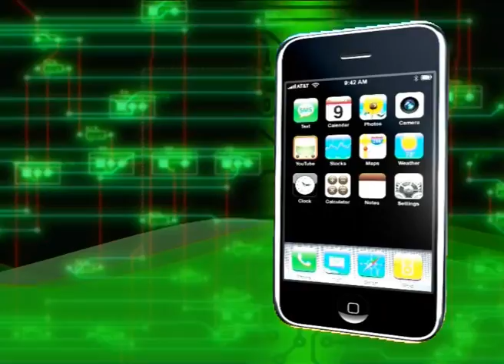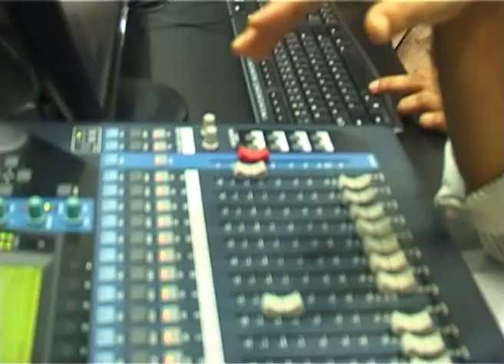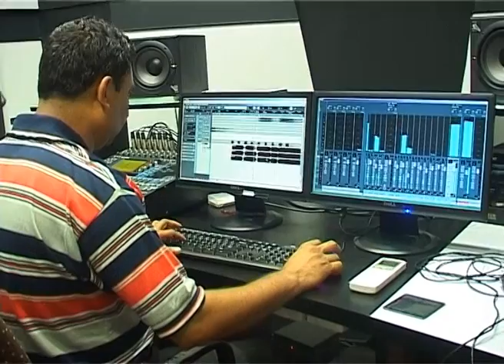Tagore Tenor..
There is nothing new in experimenting with Tagore (Tagore numbers, in particular), in the post-copyright era. Some of them have gone down well while some have not. Many eyebrows have been raised. Puritans have raised more questions than one. But experiments are on. This time round, it has been with the use of instruments and orchestrations in Tagore numbers. It's bold. It's novel. And it's refreshing. Composer-arranger-music director Rana Sarkar carried out this experiment of making some structural changes in orchestration and use of instruments, keeping the tenor, tune, rhythm-everything unchanged. Young and promising artists Amitaditya Sanyal and Kamalika Chatterjee lent their voices to this experiment. Changing with time?. Well, that's what Sarkar and his fellow singers feel. What say you?